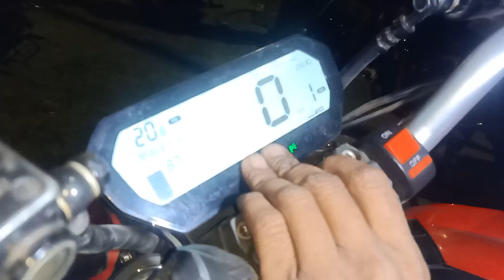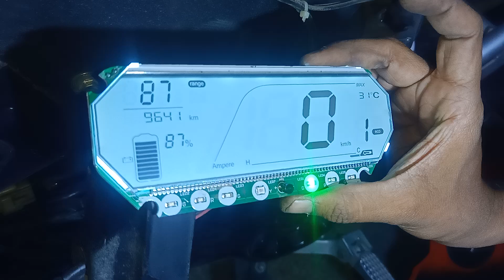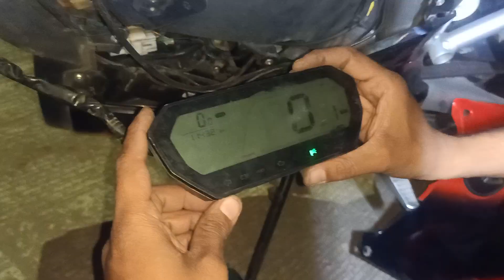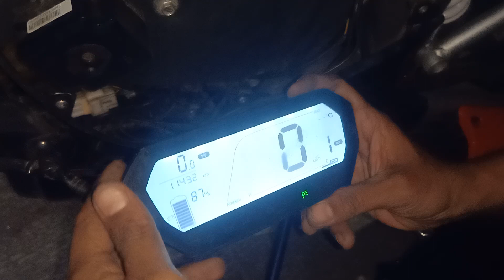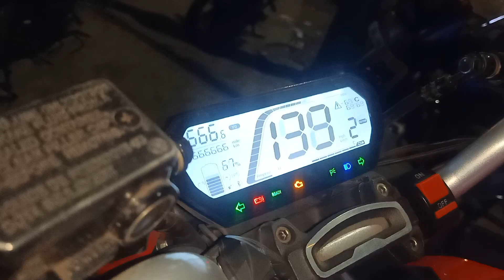REVOLT BICKE DISPLAY REPERING RV 300 AND RV 400 SUCCESS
Rupesh Dalvi
Loction - Mumbai Thane